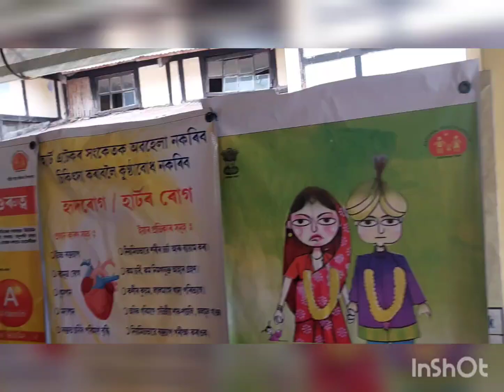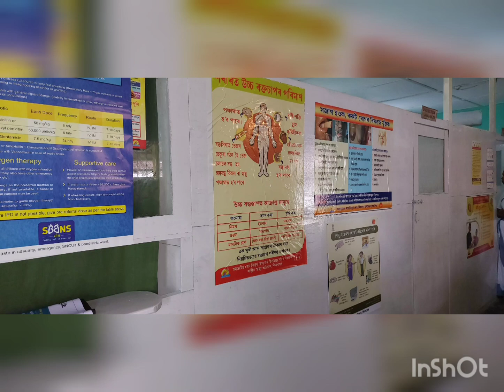05-03-2023,Field Visit by Clinical psychologist & District Media Expert.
Visited five (5) numbers of Health Institutions on 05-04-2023.